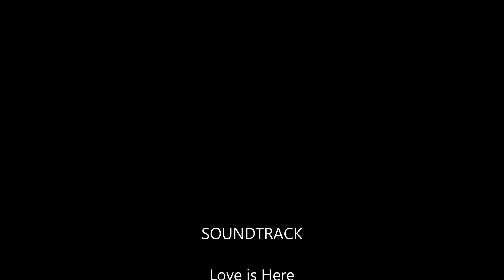Dolphin Dive FTW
I love random dolphin dives (the best part of Black Ops 2) and this time it paid off on my behalf!  Enjoy the video.